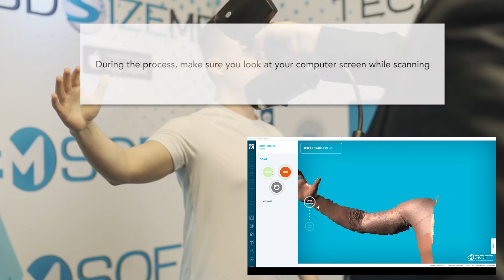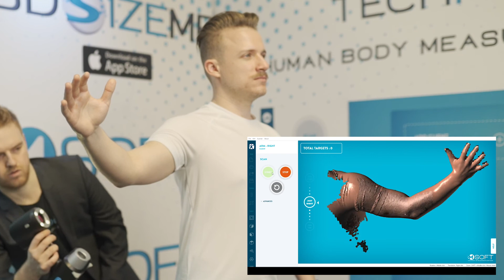Elbow Scan with MSoft and the BodyScan Scanner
Learn how to scan an elbow with MSoft and the BodyScan Scanner.